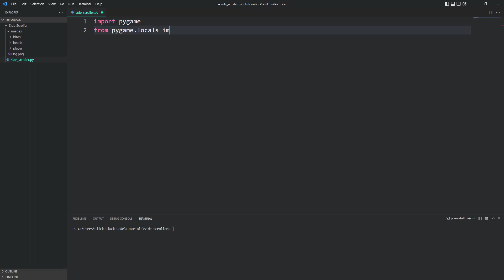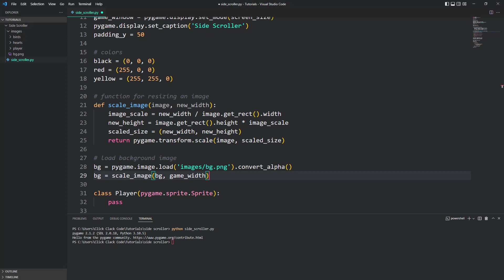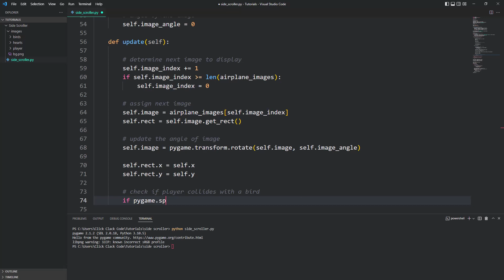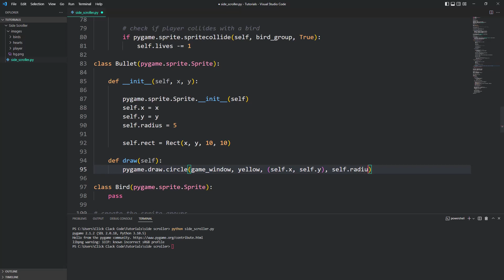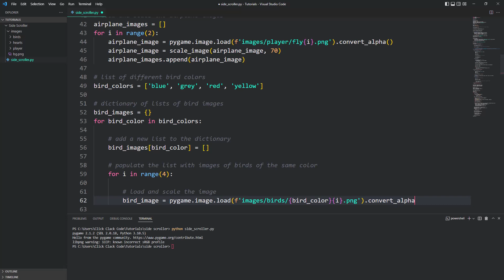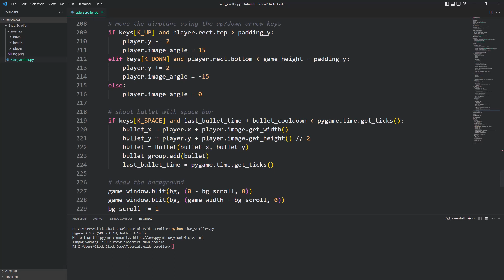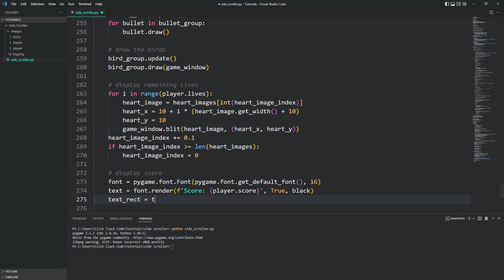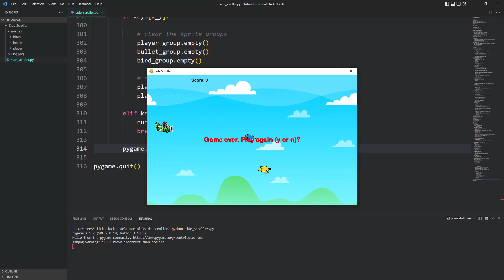ASMR Programming - Side Scroller game in Python and Pygame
Coding a space shooter game in Python using Pygame

00:00 - Intro and Preview
00:24 - Setting up the Game Window
04:07 - Adding the background
07:09 - Creating the Player
14:22 - Shooting Bullets
19:20 - Adding Birds
28:45 - Displaying Lives and Score
33:24 - Gameover